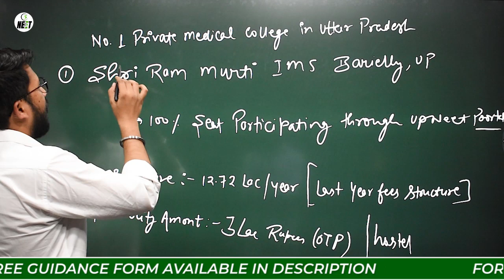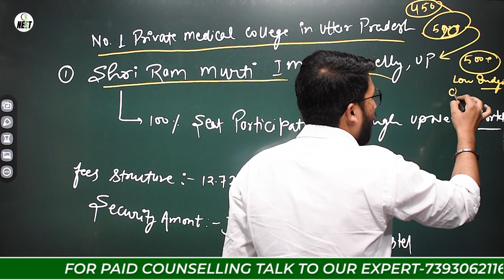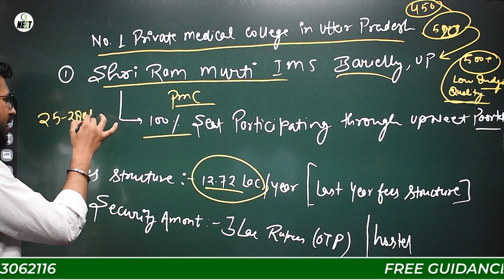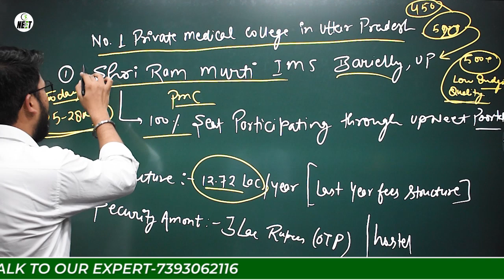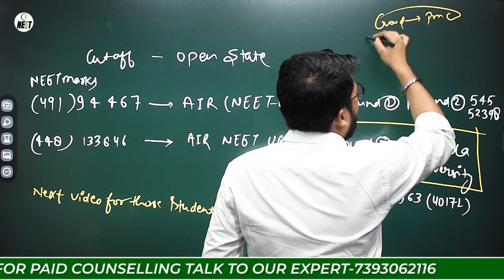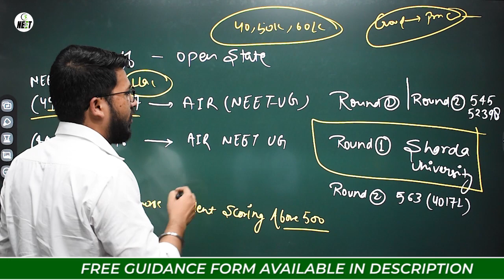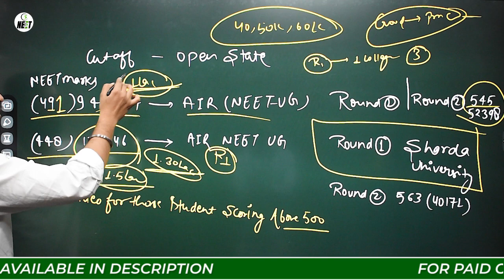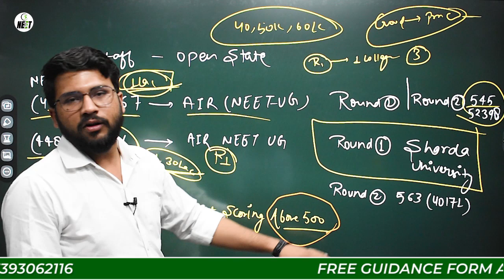Top Private Medical College In UP | SRMS Medical College | Sharda University🔥🔥 |Expected Cutoff 2021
Top Private Medical College In UP
SRMS Medical College
Sharda University
BAMS Expected Cutoff 2021